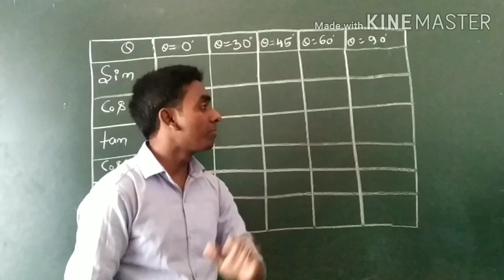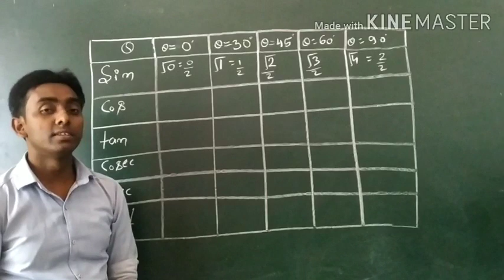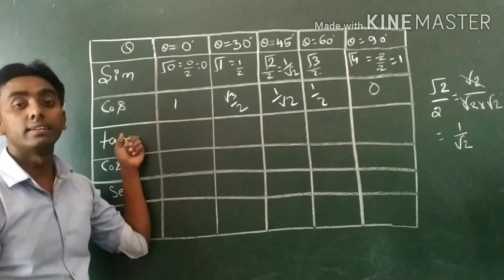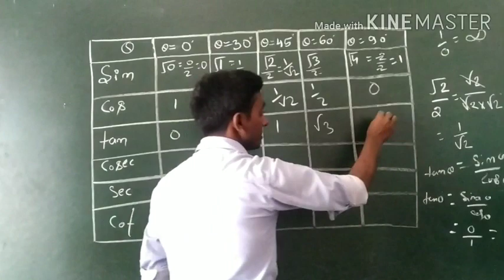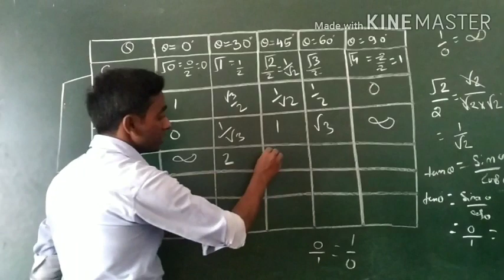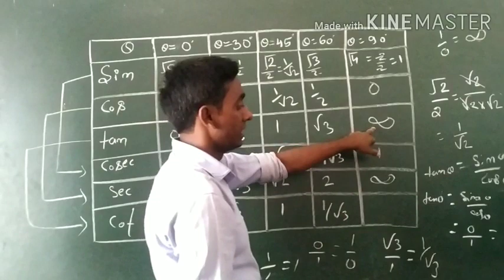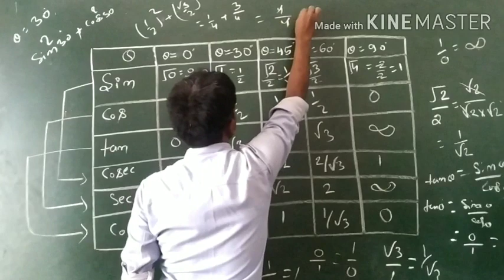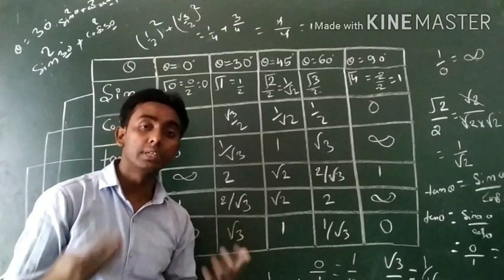Trigonometry/ Part - 3